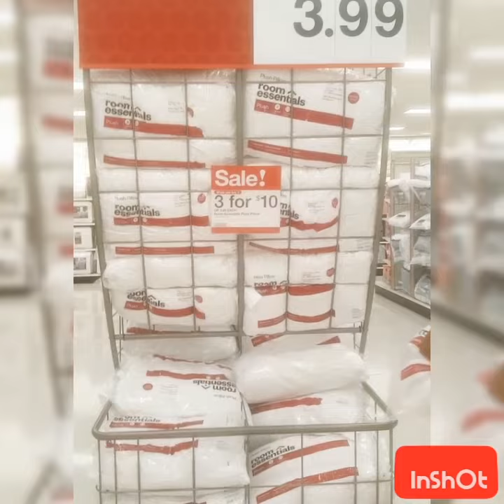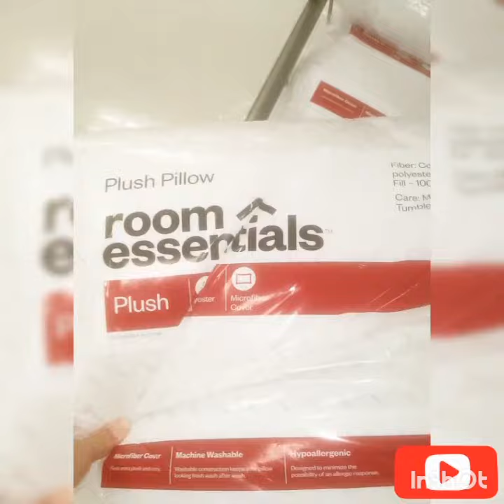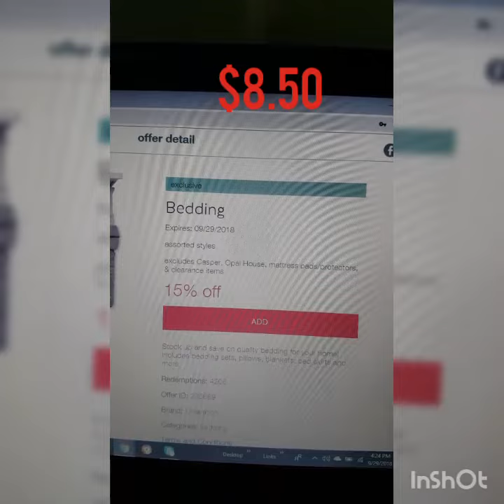TARGET SALE 🛍 Sleep Plush Pillow 3 for $8.50 CARTWHEEL TARGET PRICE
TARGET ESPECIAL 🛍 Almohada de Dormir con felpa suave 3 x $8.50 PRECIO CARTWHEEL TARGET

🛍 Hi! I'm going to tell you and show you the different CLEARANCE, SPECIALS and SALES that there are in stores so you can take advantage of them. Subscribe to my channel, like the videos 👍🏼 and Share the videos so that more people know about the SALES, CLEARANCE and SPECIALS, and they can take advantage of it just like you ... 🛍
"If you like to buy in SALE and CLEARANCE like me you are in the correct channel" 😉

🛍 Hola! Te voy a decir y enseñar los diferentes ESPECIALES y VENTAS que hay en las tiendas para que puedas aprovecharlos.
Suscríbete a mi canal, dale Me Gusta a los videos 👍🏼 y Comparte los videos para que más personas sepan de las VENTAS y los ESPECIALES, y puedan aprovecharlo al igual que tú...🛍
"Si te gusta comprar en VENTA y ESPECIAL como a mi estás en el canal correcto" 😉